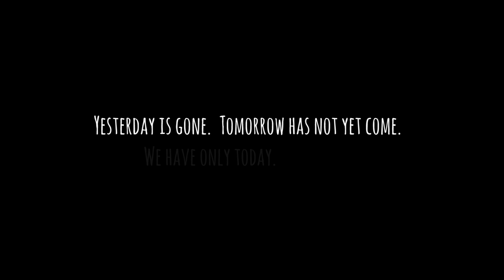J & K - 2018 Year Review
This year's been a busy one for us. Here are some of the highlights from our year and some things we learned along the way. Thanks to all our friends who hosted us when we visited you - we wouldn't be able to keep up this lifestyle without you.